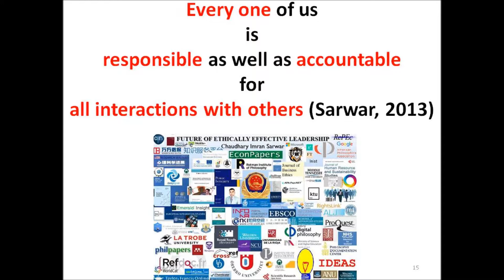Syria Crisis: Syrian militias seek contact with Russia to set up Safe Zones in North, South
Syria Crisis: Syrian militias seek contact with Russia to set up Safe Zones in country's North and South